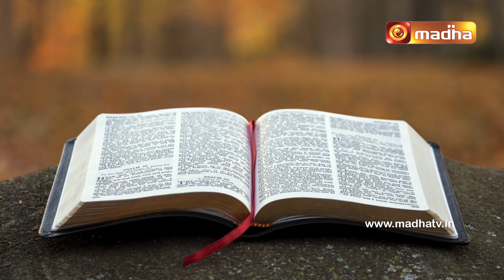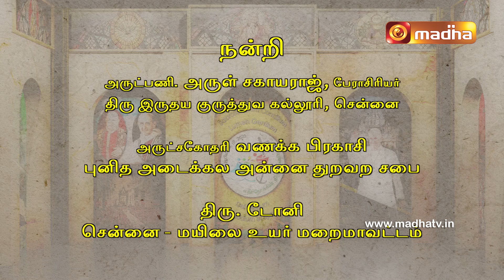எதிர்நோக்கின் திருப்பயணிகள் | திருவழிபாடு - பகுதி 04| ETHIRNOKKIN THIRUPAYANIGAL|10.10.24 | MADHA TV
இரண்டாம் வத்திக்கான் சங்கத்தில் நான்கு கொள்கை திரட்டுகள் பற்றிய விவிலிய அறிஞர்களின் கலந்துரையாடல் சிறப்பு தொடர் நிகழ்ச்சி ...